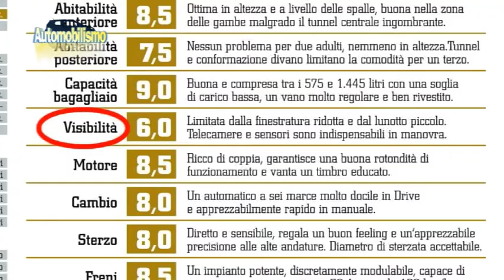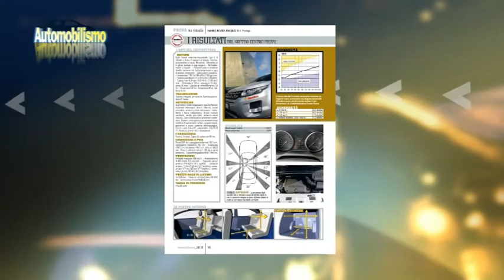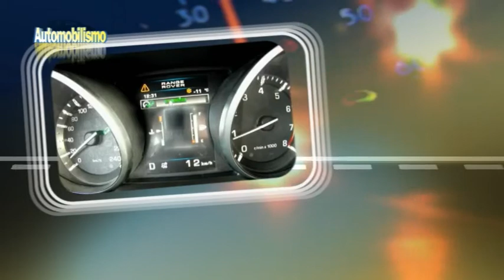AutomobilismoTV Range Rover Evoque Prova